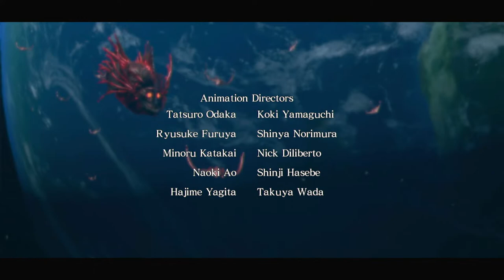Cơn Thịnh Nộ Của Thần :Asura's Wrath Gameplay Walkthrough[1080p HD PS3]Part 19(Full Vietsub)(Ending)